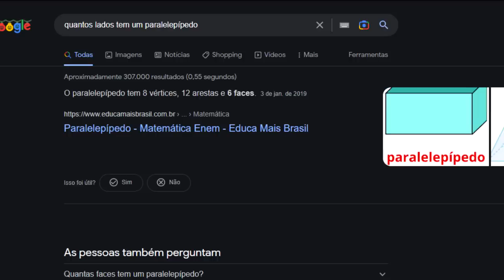🔴 As Pessoas mais Burras do Planeta PARTE 6 - Fala de Tudo (Alexandre Reage)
💻 Configurações do meu PC:

Processador: fx 8320e
Mobo: Ga970 USB3
GPU: gtx 750 ti 2gb gddr5